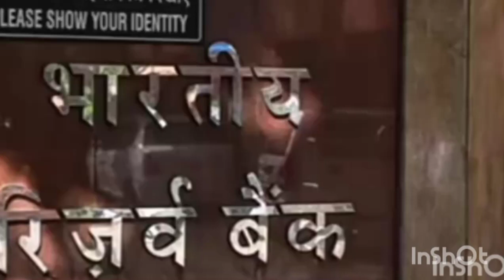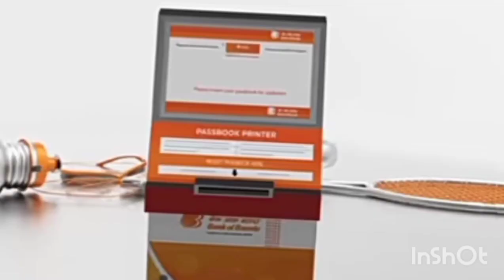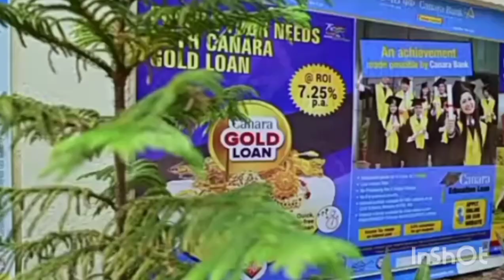2000 के नोट को बैंक मे जमा करने के नियम क़ानून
2000 के नोट को बैंक मे जमा करने के नियम क़ानून